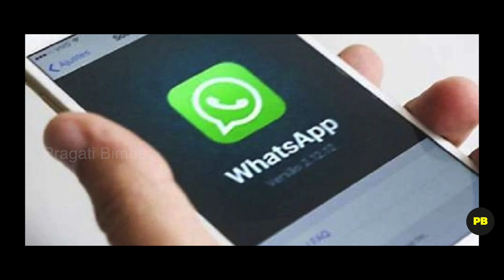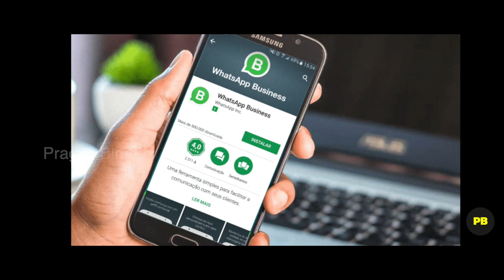Should I Continue Using WhatsApp | Praveen, Darshan, Bhoomika | Magnetic Love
Magnetic Love
Informative video with an interesting rom-com track.

Cast
Praveen Kumar V
Darshan Gowda
Bhoomika

Production Unit
Monica
Nagendra

Producer
Manjunatheshwara